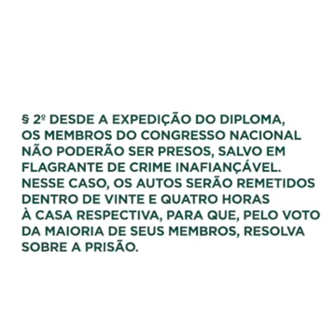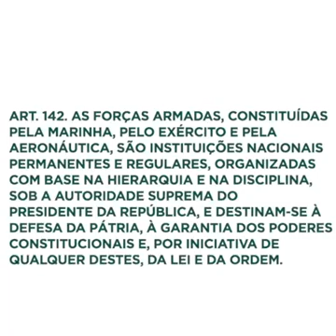youtube video 2q7-iHPFSt0